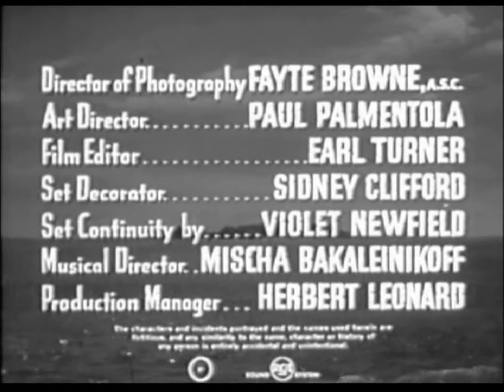Mysterious Island 1951 S01E07 Menace of the Mercurians